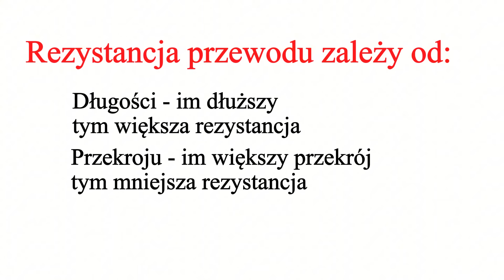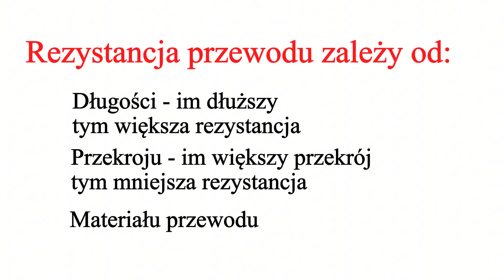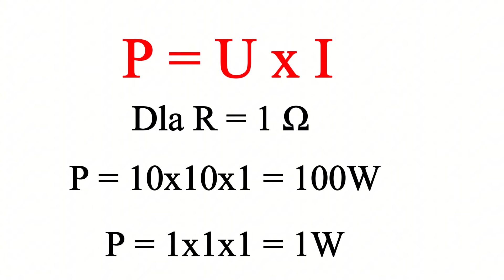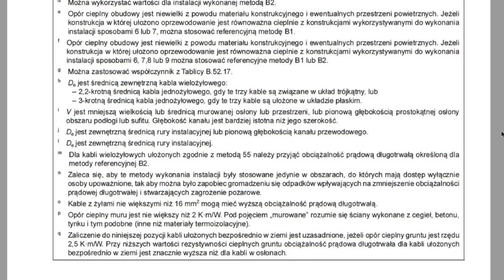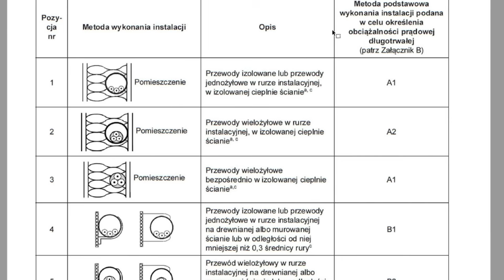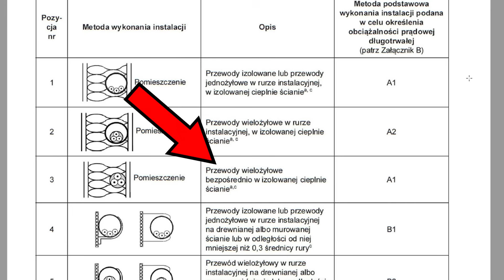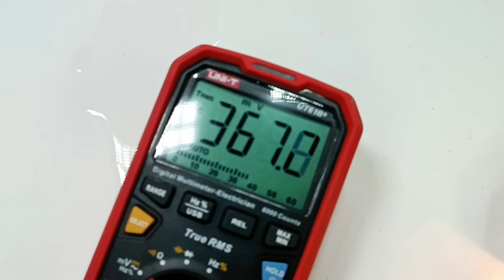Obciążalność przewodów, kabli, złączek, - teoria, skutki.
O cieplnych skutkach  przepływu prądu elektrycznego - czyli nagrzewaniu się przewodów i ich wytrzymałości.
- Teoria
- Eksperymenty
- Trochę dymu - nie tylko z izolacji przewodów.

- Elektryki i automatyka domowa - Kraków i okolice.